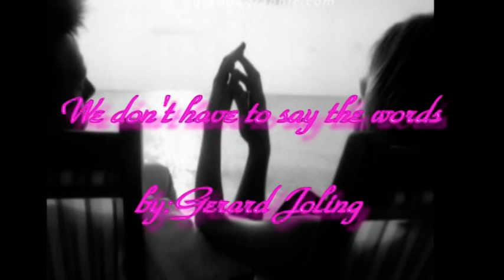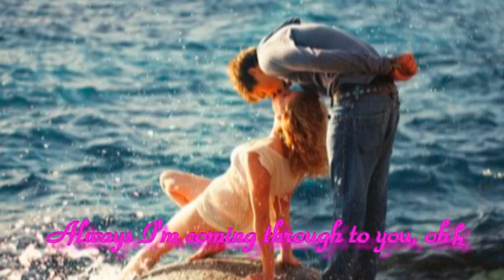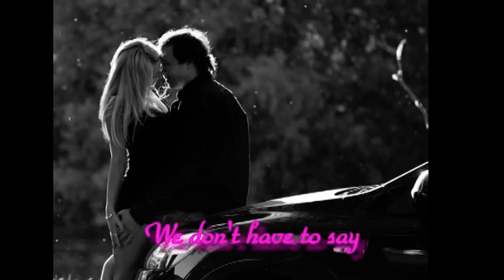WE DON'T HAVE TO SAY THE WORDS (Lyrics) by Gerard Joling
"Sometimes I can feel you read my mind babe, that I'm an open book for you"